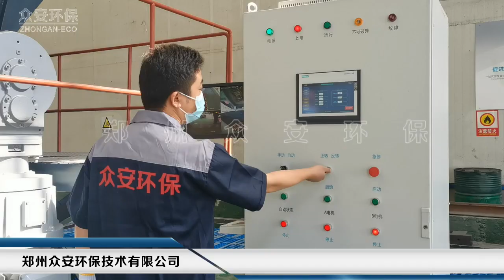Industrial shredders-fabric textile, leather trim recycling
Zhongan provides professional turnkey technical solutions for waste disposal, optimized waste shredder for various waste materials and waste recycling applications.

Zhongan fabric textile shredders can handle large volumes of fabric, textiles, and clothing waste. Our heavy-duty industrial bulky shredders help companies worldwide deal with their waste and recycling. Zhongan's industrial waste shredder featured low-speed, high-torque design leads to long lifetime, low wear, low dust and low noise. These shredders can be used in almost any environment.

Zhongan shredders help companies with fiber reclamation. Our units handle large volumes of material with controlled output size and complete destruction.